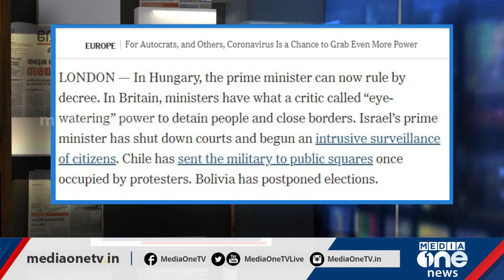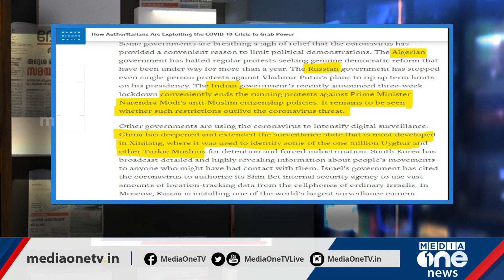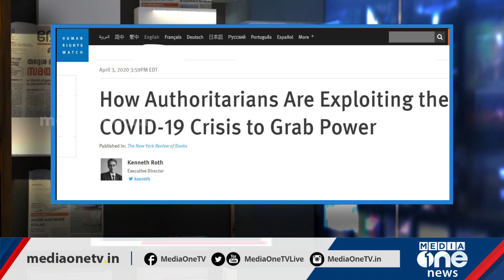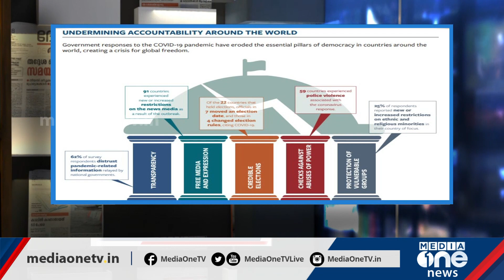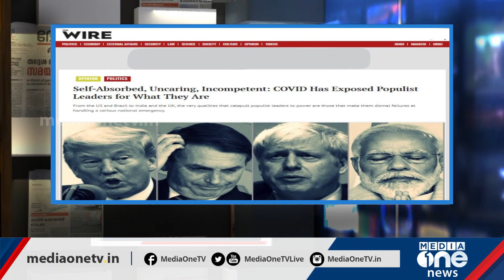കോവിഡിന്‍റെ ഒരു വര്‍ഷം ഭരണകൂട അതിക്രമങ്ങളുടെയും ചെറുത്തുനില്‍പ്പിന്‍റേയും കൂടിയാണ്...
One year of Covid is also a year of state atrocities and resistance ...